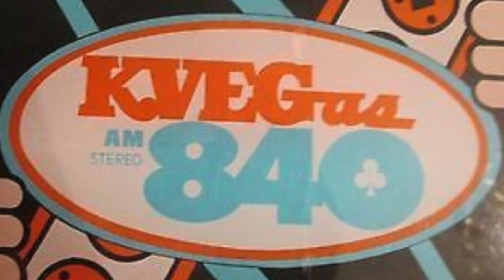KVEG 840 Las Vegas - Tom Leykis - Topic: Pretty Co-Workers - September 10 1996 - Radio Aircheck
KVEG 840 Las Vegas - Tom Leykis - Topic: Pretty Co-Workers - September 10 1996

Tom Leykis, on his national talk show, out of KLSX Los Angeles, broadcast on KVEG Las Vegas. Tom talks about Wives jealous of pretty co-workers.